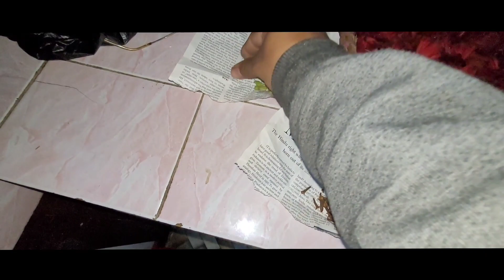Gurash Ko Wine Recipe?? | Home Made Wine | Adarsh Pradhan Vlogs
In this vlog I am going to make a wine with a flower called Gurash.

Your small support means lot to me 🙏